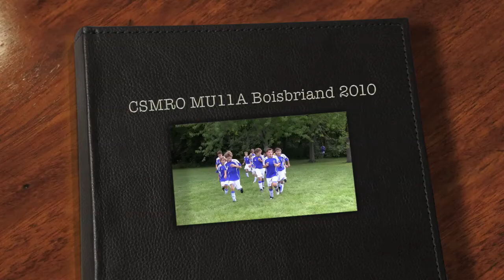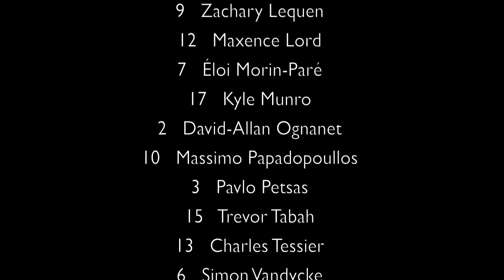CSMRO MU11A Boisbriand Tournament 2010 HD : Griffons vs Boisbriand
Soccer CSMRO Club Soccer Mont-Royal Outremont MU11A 2010
Boisbriand Tournament last match against local Boisbriand team